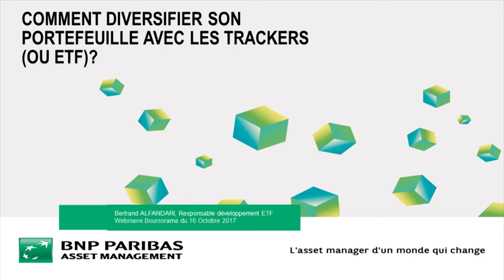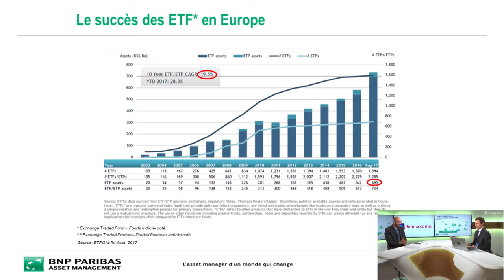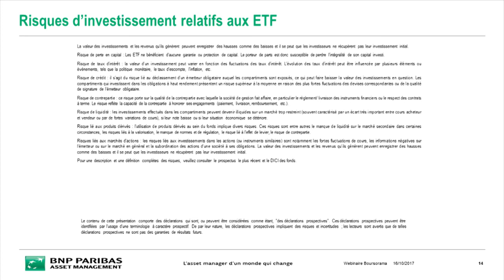Comment diversifier son Portefeuille avec les ETF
Le succès des ETF en Europe / Evolution des encours.

Bertrand Alfandari, responsable développement ETF chez BNP Paris AM explique comment diversifier votre Portefeuille avec les ETF.

Webinaire BNP Paris AM / Boursorama du 16 octobre 2017